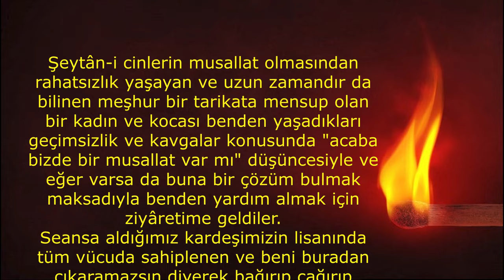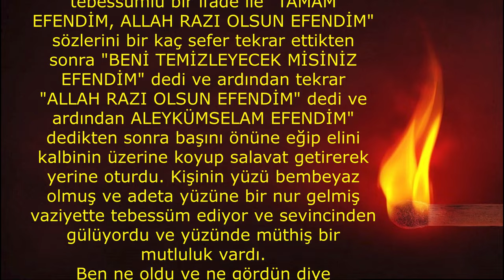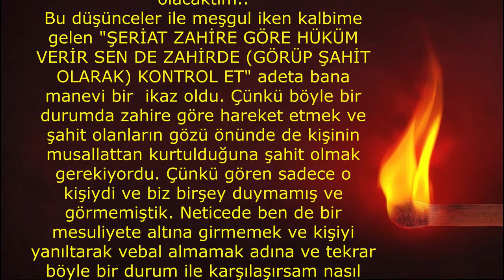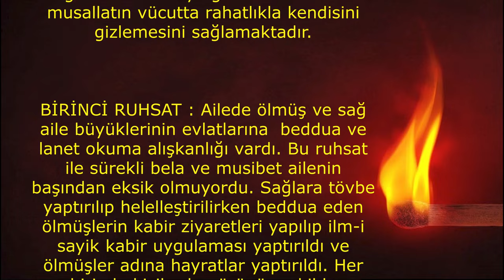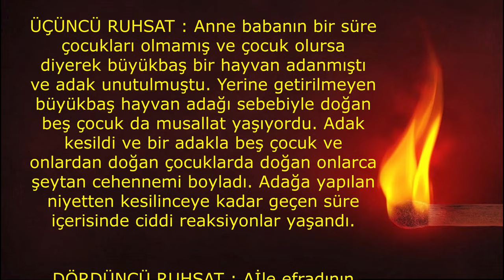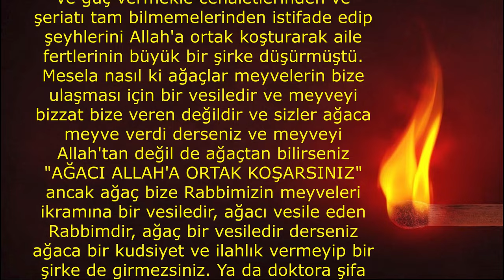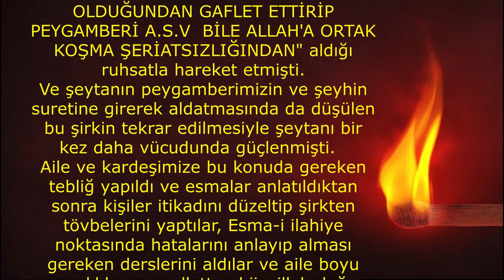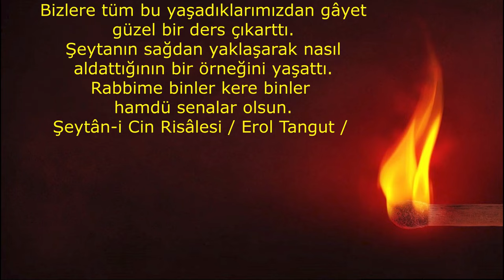ŞEYTANDAN GÖRÜLMEMİŞ TUZAK